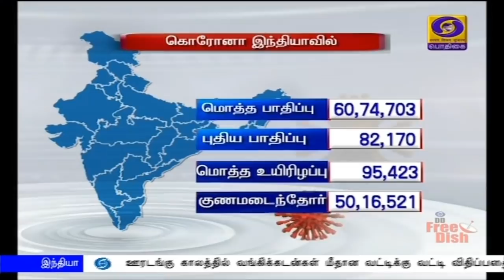பொதிகை மாலை 5.00 மணி செய்திகள் [28.09.2020]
1)  விடுதலைப் போராட்ட வீரர் பகத்சிங்கின், 113-வது பிறந்த நாள் நாடு முழுவதும் கொண்டாட்டம் - பிரதமர் நரேந்திர மோதி உள்ளிட்ட தலைவர்கள் மரியாதை.

2) கொரோனா தடுப்பூசி தொடர்பான இந்திய மருத்துவ ஆராய்ச்சிக்குழுமத்தின் இணையதளம் - மத்திய சுகாதாரத்துறை அமைச்சர் ஹர்ஷ்வர்தன் தொடங்கிவைத்தார்.

3) அஇஅதிமுக-வின் முதலமைச்சர் வேட்பாளர் யார் என்பது வரும் 7-ஆம் தேதி அறிவிக்கப்படும் - செயற்குழு கூட்டத்திற்குபின் துணை ஒருங்கிணைப்பாளர் கே பி முனுசாமி பேட்டி.

4) பொறியியல் மாணவர் சேர்க்கைக்கான தரவரிசை பட்டியல் வெளியீடு -  பொதுப்பிரிவினருக்கான கலந்தாய்வு அக்டோபர் 8-ஆம் தேதி தொடங்கும் என அமைச்சர் கே பி அன்பழகன் அறிவிப்பு.

5) வேளாண் மசோதாக்களுக்கு எதிர்ப்பு - தமிழகம் முழுவதும் திமுக கூட்டணி கட்சிகள் ஆர்ப்பாட்டம்.

6) பாகிஸ்தான் முன்னாள் பிரதமர் நவாஷ் ஷெரீப்பின் சகோதரர் ஷாபாஸ் ஷெரீப்  கைது - சட்டவிரோத பணபரிமாற்ற குற்றச்சாட்டின் பேரில் நடவடிக்கை.